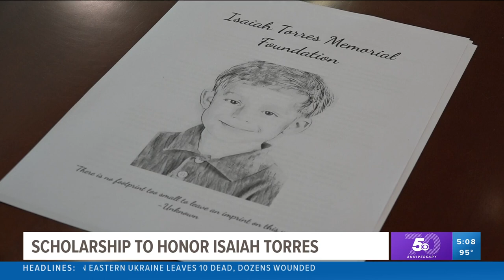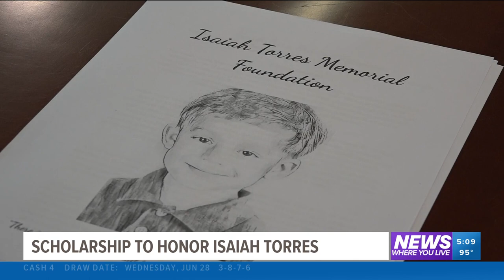Scholarship to honor Isaiah Torres, Arkansas child murdered by his parents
The Isaiah Torres Memorial Scholarship Fund was established at NWACC to benefit students in the child advocacy studies program.